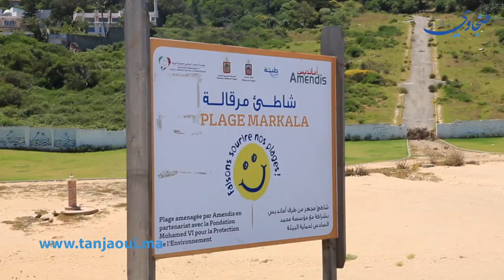صيف كورونا.. سلطات طنجة تعزل الشواطئ